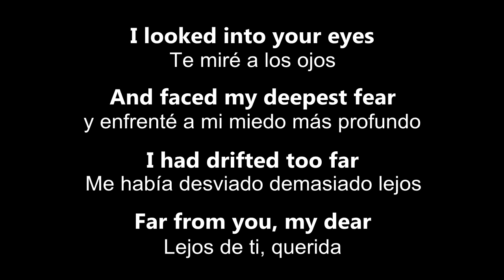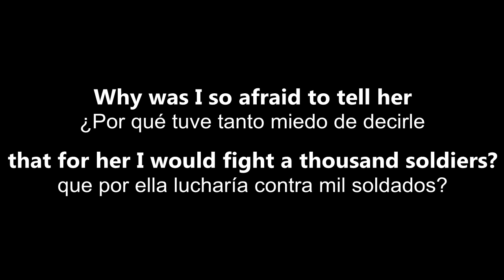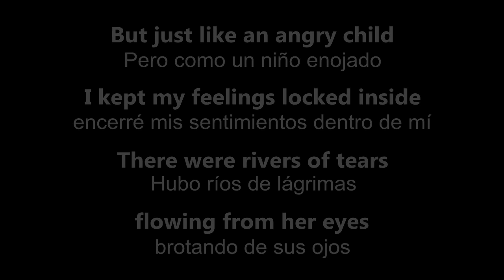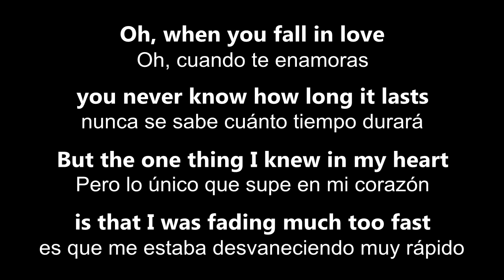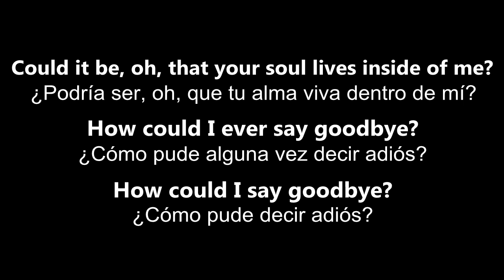♥ How Could I? ♥ ¿Cómo Pude? ~ por Marc Anthony - Letra en inglés y español.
How Could I? (¿Cómo Pude?) ~ by Marc Anthony. Subtitulada en inglés y español.
♥♫♥ ..Si está aprendiendo inglés y quisiera aprender el vocabulario y mejorar su pronunciación, el vocabulario y una explicación completa de la gramática y mi lectura lenta de la canción están en mi página web
♥♫♥ ...Hay una lectura de la canción en la parte inferior del vocabulario en mi página web para escuchar y practicar la pronunciación más lentamente.
♥♫♥ ... ¡Que tu vida se llene de mucha ♥ Alegría ♥
♥♫♥~~Con cariño. Patricia
♥♪♥ ¡Hola! Soy Patricia, una maestra de inglés y hago estos videos para mis estudiantes (adultos hispanohablantes) aquí en mis clases en Dallas, Texas.
¡Gracias por pasar por mi canal que hice para mis estudiantes!

♥♫♥ Si no sabe nada de inglés, puede ver mis lecciones que hice en YouTube para mis estudiantes desde marzo 2020, porque ya no puedo dar clases en directo debido a la cuarentena.

¡Que su vida se llene de mucha ♫ música ♫ y mucha ♥ Alegría ♥!